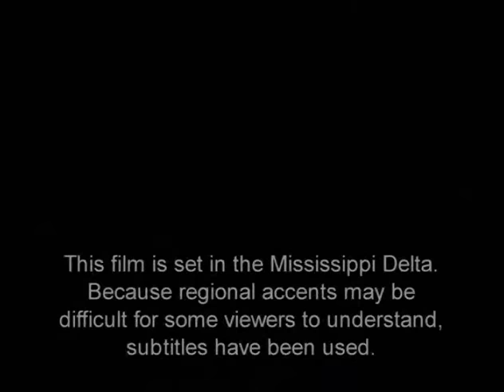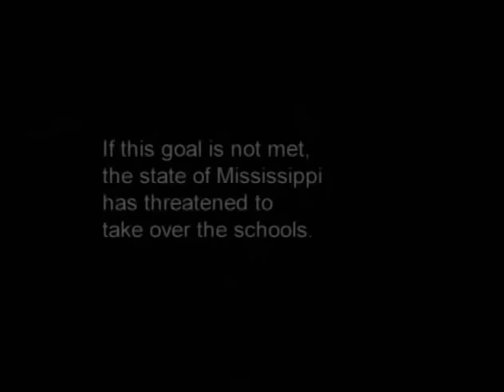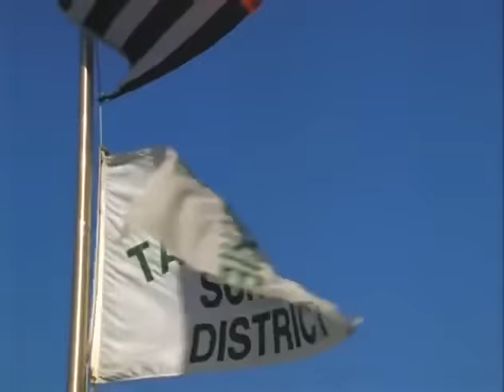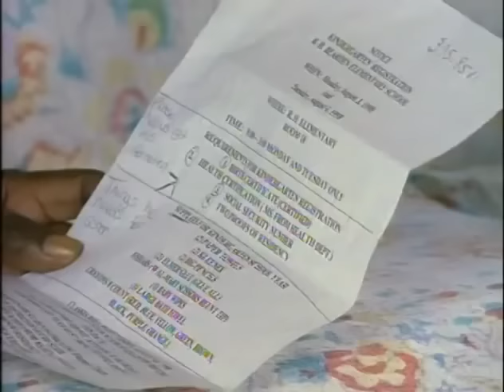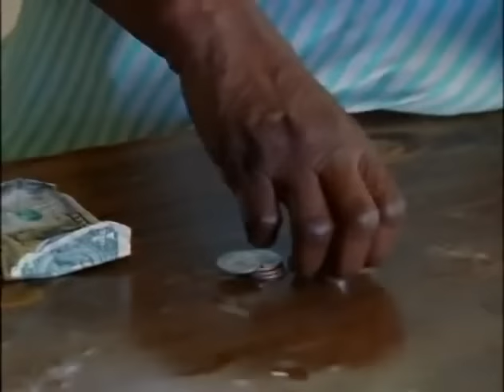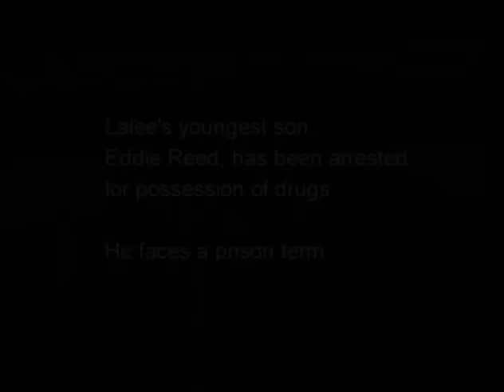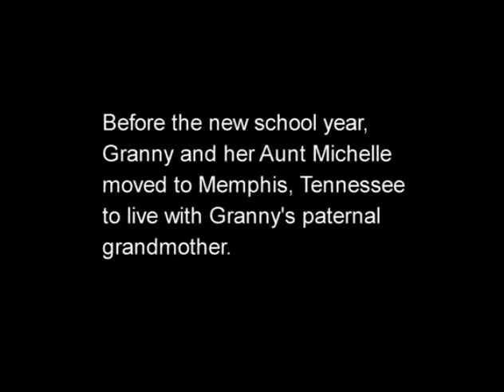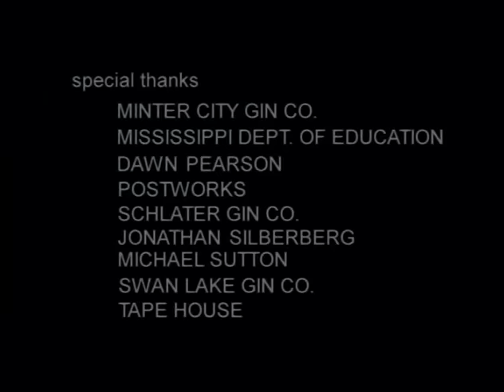Lalee's Kin 2001 Documentary